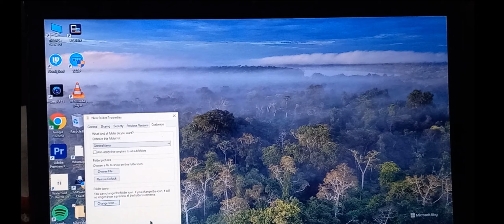how to invisible folder